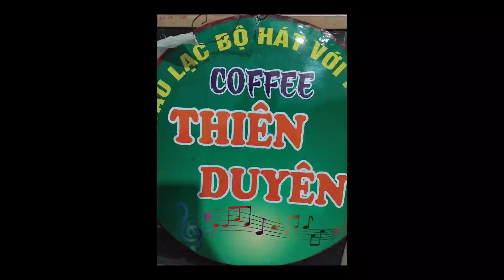Phố Đêm -tác giả :tâm anh -trình bày ;chị Ba Danh